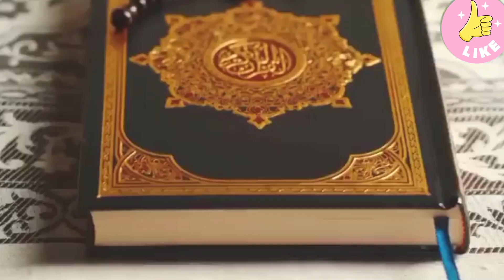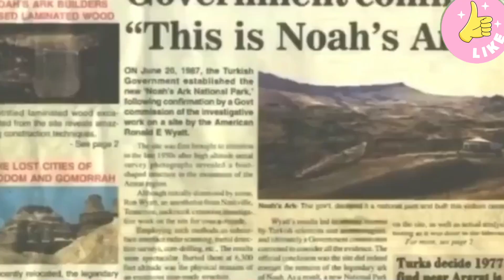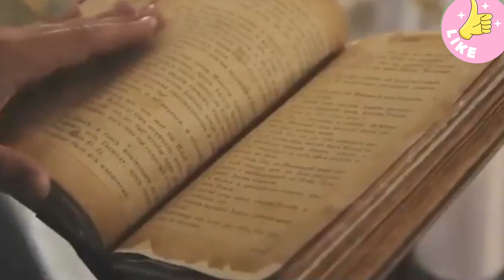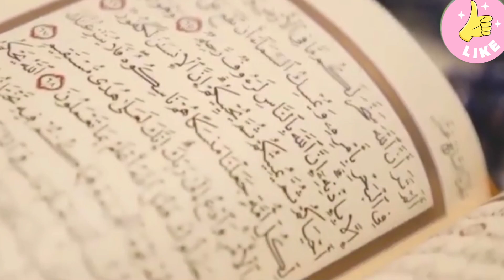Hazrat Nooh A.S Ki Khasti Turkey Sy Mil Gai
WOW SKY GAMING ⬇️⬇️⬇️ By Clicking The Link

🎮 My Mobile OnePlus Nord